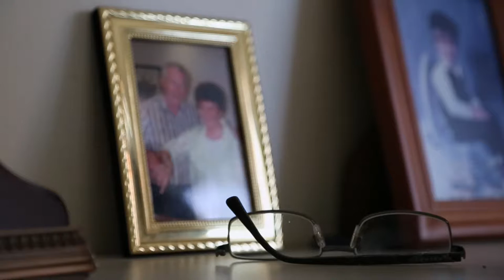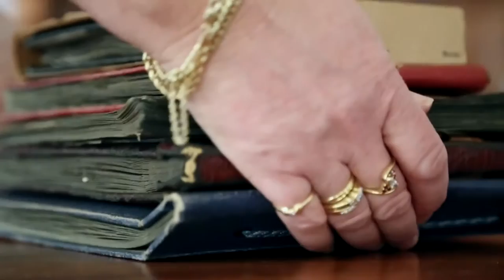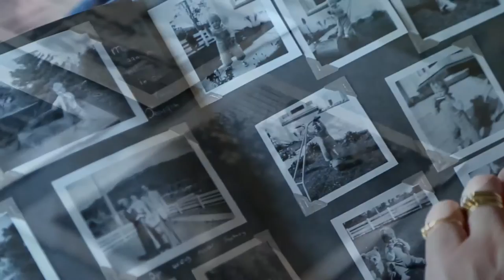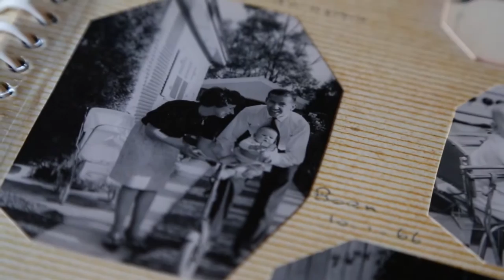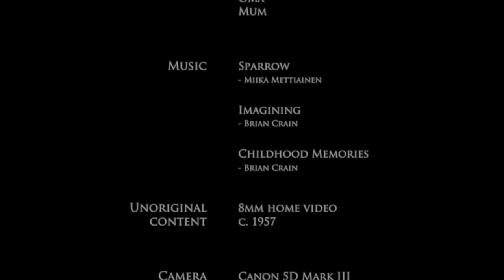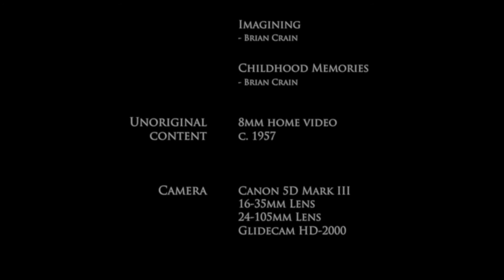GEZELLIG (2014)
“Reverie is not a mind vacuum. It is rather the gift of an hour which knows the plenitude of the soul" ~ Bachelard, 1960. Familial intimacy is a concept central to humanity, and one which is universally understood and appreciated. Despite the passage of time and its ramifications, both positive and negative, deep emotional connections can remain static. Intimate familial bonds emanate from the unity of memory and the happiness surrounding it. Gezellig explores this concept, presenting an emotive narrative that emphasises the impact and importance of familial intimacy.

Gezellig does not elicit a sense of urgency, but rather a subtle desperation to appreciate what we have, whilst we have it. Just like time, receding into the past as the clock hands move ceaselessly on, memory fades. What we are left with, however, are the feelings forged by those memories, and “so, like a forgotten fire, a childhood can always flare up again within us” ~ Bachelard, 1960.